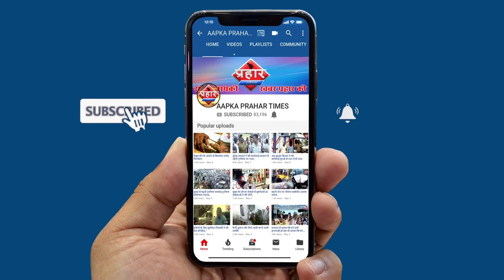भूख और महंगाई से परेशान ठाकुर पाड़ा के लोग सरकार से लगा रहे हैं मदद की अपील||Aapka Prahar Times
भूख और महंगाई से परेशान ठाकुर पाड़ा के लोग
सरकार से की मदद की अपील
कई परिवार भूखे सोने को मजबूर
कर रहे है लोगों से मदद की अपील